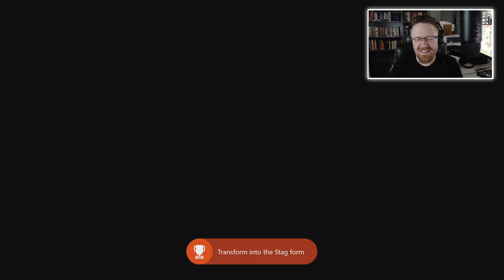Narita Boy — Part 3 — Black Rainbow (and the Glaucoma)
BLOOOOOOOOOOOOOOOOOOOOP!